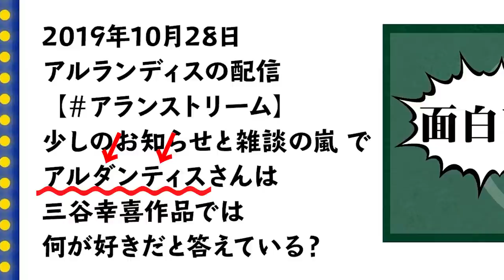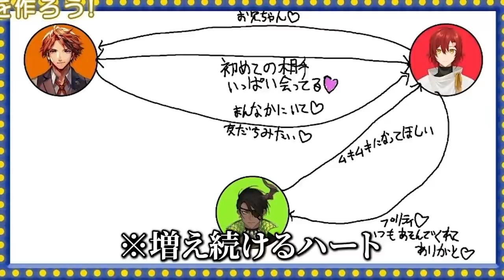【わちゃスタ 12】わちゃスタ人気シーンを一気にプレイバック！【復習動画】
今回は、これまでの「わちゃスタ」をまとめて振り返っていく総集編！
一般の視聴者からアンケートで集めた人気だったシーンを詰め込みました！
「わちゃスタ」を初めて観る方も是非ご覧ください！

0:00 オープニング
★0:27 #1
┠0:36 ホロスターズ1期生の相関図を作ろう
┗2:15 #1 新ホロスターズクイズ王決定戦
★5:42 #2
┠6:18 ホロスターズの相関図を作ろう
┗7:57 幻想不動産
★10:55 #3
┠ワンフレーズ演技力選手権
┗12:58 小学校の思い出一致団結
★14:55 #4
┗ホロスターズ返信王
★18:04 #5
┗ 未来プロフィール
★20:00 #6
┠目安箱
┗20:50 ミッションインテレフォン
★24:39 #7
┗仁義なきあるあるタイマン
★26:48 #8
┠ゆずれない！俺の人生のNo.1
┗28:06 イヅルのASMRQ！
★30:31 #9
┠背景リニューアル
┠31:27 文豪は何と答えた？
┠33:01 妄想漢字辞典タイマン
┠34:40 エンディング
┗35:12 おつスターズ！

番組の感想やリクエストは
Twitterハッシュタグ「わちゃスタ」
を是非ご使用ください。

【次の動画】8月19日（木）19：00投稿予定（毎月第1・3木曜19時更新）

《出演》
【ホロスターズ1期生】
花咲みやび

《企画・構成》
澤井直人

《字幕制作》
Kaname, T-chan

★各種販売・告知情報★

‹影山シエン 3Dお披露目記念グッズ›
▼販売ページURL

▼グッズ受注期間
7月10日(土)～8月16日(月) 18:00まで

‹荒咬オウガ 3Dお披露目記念グッズ›
▼販売ページURL

▼グッズ受注期間
7月24日(土)～8月30日(月) 18:00まで